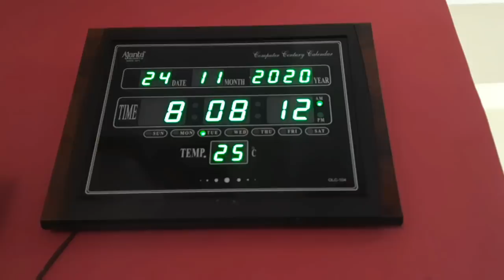MY MORNING BREAKFAST PUJA & LUNCH ROUTIN, GOBHI PARATHA, VEG SANDWICH, ADRAK WALI CHAI, BOONDI RAITA